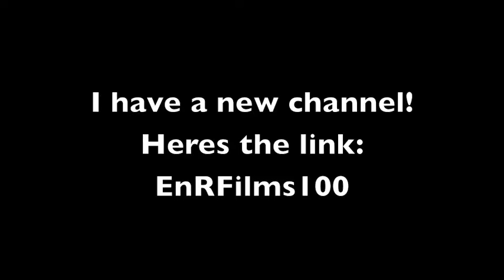ATTENTION!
enrfilms 100 now epic for buisness!